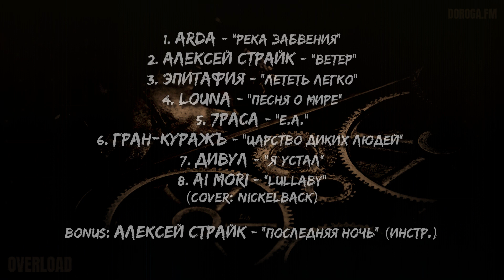OVERLOAD №045: Arda, Алексей Страйк, Эпитафия, Louna, 7раса, Гран-КуражЪ, Дивул, Ai Mori.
🤟Всем РОК!
Некоторые любят потяжелее🎸
00:00►Intro
00:06►Arda - "Река забвения"
03:54►Алексей Страйк - "Ветер"
07:58►Эпитафия - "Лететь легко"
13:42►Louna - "Песня о мире"
18:50►7раса - "Е.А."
23:39►Гран-КуражЪ - "Царство диких людей"
28:35►Дивул - "Я устал"
32:56►Ai Mori - "Lullaby" (cover на Nickelback)
36:41►bonus: Алексей Страйк - "Последняя ночь" (инстр.)

КАЛЕНДАРЬ (2 - 8 мая):
2 мая 1979 г. была образована группа "Автограф".
2 мая 1985 г. день рождения группы "Хроноп".
3 мая 1984 г. родилась солистка группы "Обе Две" Катя Павлова.
8 мая 1961 г. родился музыкант Олег Скиба (“Мануфактура”).

*Все материалы, использованные для создания данного видео, принадлежат их правообладателям. Видео предназначено для бесплатного просмотра и прослушивания.
*All rights to the files used to create this video are reserved to their owners. This video is for free viewing and listening.